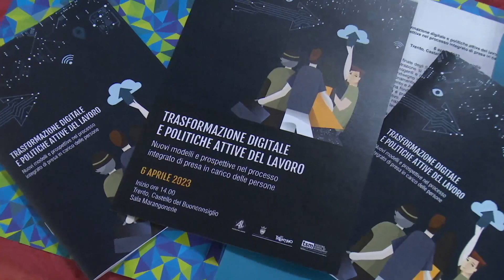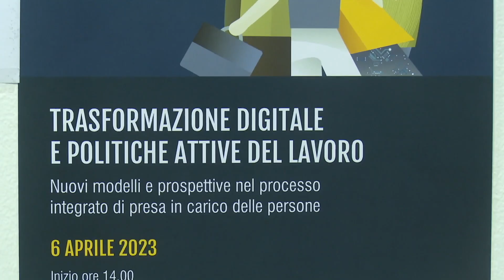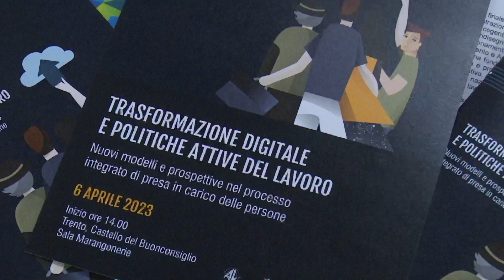TRASFORMAZIONI DIGITALI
TRENTO: trasformazione digitale e politiche attive del lavoro: quali prospettive? Se ne è parlato nei giorni scorsi a Trento